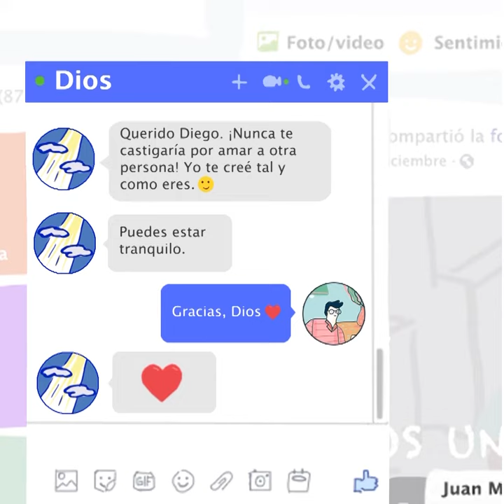¡El amor siempre gana!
Cap. 3. La historia de Diego, tercer capítulo de la miniserie PreguntasDivinas: el amor siempre gana.